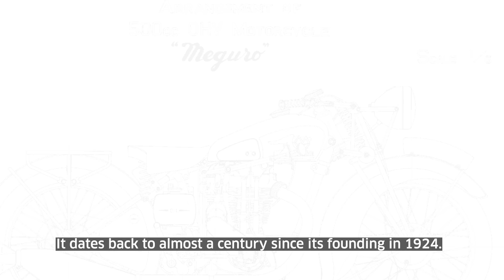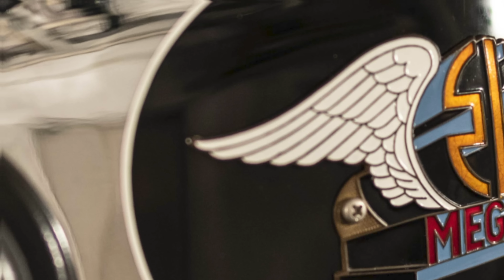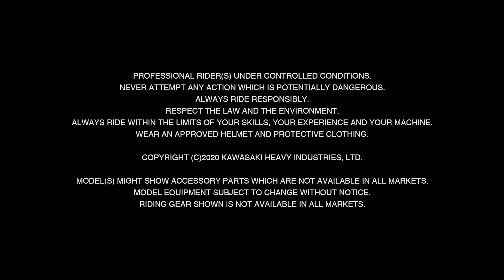Kawasaki Meguro Brand History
およそ一世紀も時代を遡る1924年より、「大排気量」で「高性能」、「高品質」を謳い、当時、日本のライダーたちから憧憬の念を集めた“メグロ”。
その伝統とクラフトマンシップを併せ持つ”メグロ”は、後の「ビッグバイクのKawasaki」の礎にもなったブランドです。